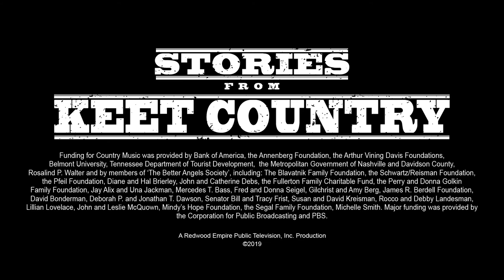Stories from KEET Country: Helen Love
Watch "Stories from KEET Country"
Helen Love's "In Grandma's Day"